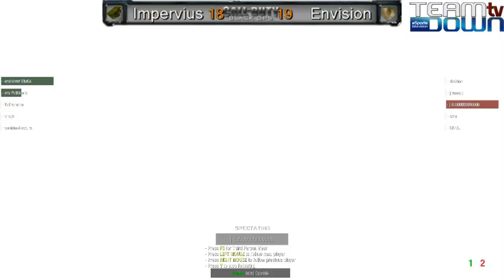Black Ops Finals Envision vs Impervius Bo3